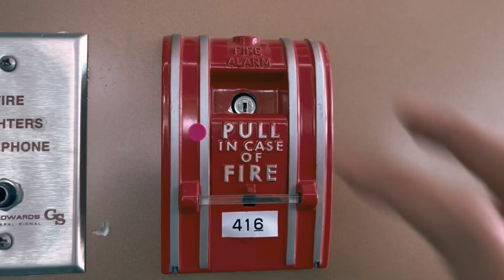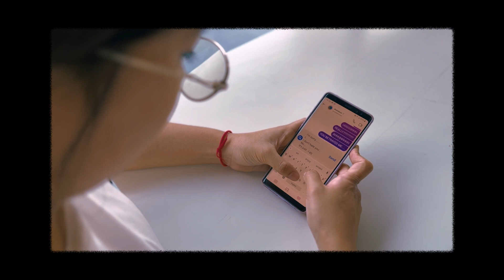Eyes: Who is the devil? | Drama/Thriller Short Film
"Eyes" by Ta Thank

A short film about how perspective can change the whole story in a way you didn't expect. An outstanding friend or a bully... Who is the real devil? You could find the answer for yourself in a plot twist scene of the film. Enjoy!

"Eyes" is a project film that I made with the support of my best friends at Bangkok University. It was an assignment for our Visual Narrative project in the Digital Video Production course, but I had more ideas to express so...

Warning: The film hinted at several violent, disturbing behavior and suicide scenes. Please consider before watching.

"Eyes" Credits:
Writer/Director: Ta Thi Thanh Thanh (Ta Thank/Estella)
Editor: Ta Thi Thanh Thanh
Director of Photography: Ta Thi Thanh Thanh

The Cast:
Liya Phy: The bully friend
Anastasia Feklistova: The popular friend
Carolina Dubert: The devil's mother
Roza Hay: The angel's mother
Watanak Botrey Kong: The activator
Mika Yasuhara: The doctor

Original soundtracks:
Clouds by Luke Faulkner
In a moment of time · Amadeus Indetzki
The demand of man - Secession Studios
The music box - Composed and produced by Vivek Abhishek
Horror trailer by FreshmanSound

Original poem:
The truth of eyes - Poem by Nikolay Larin

Shot by iPhone 13 Pro Max
Location: Pathum Thani